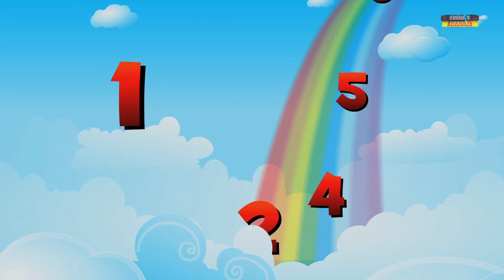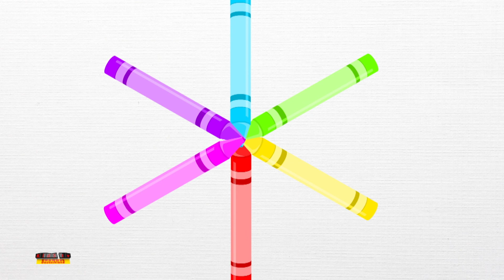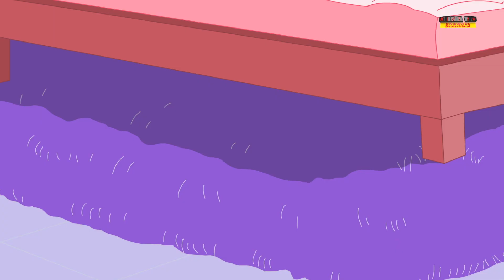Fahrzeugfingerfamilie | fahrzeuge lernen | Reim für Kinder | Kids Rhymes | Vehicle Finger Family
Fahrzeuge Finger Familie, Popular animierten Videos für Kinder in "Deutsch" Damit Kinder kann genießen ihre Lieblings-Kinderreime, Songs und vieles mehr von "Kids TV Channel"